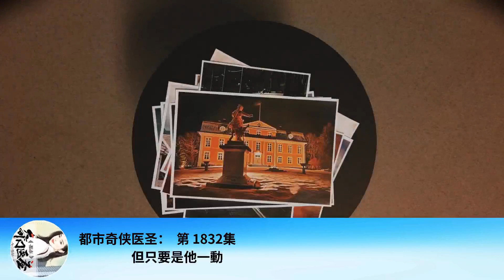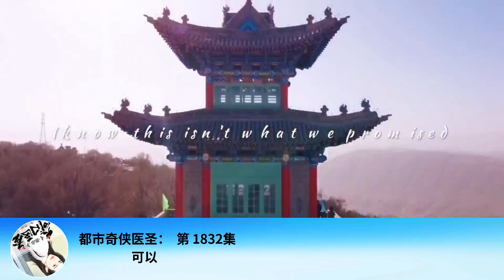都市奇俠醫聖： 第 1832集